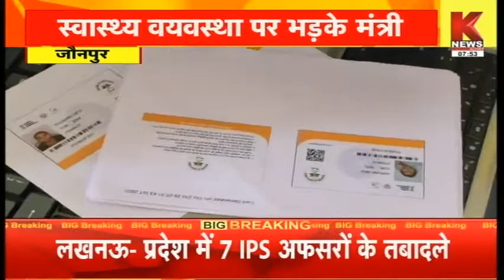Jaunpur : प्रभारी मंत्री का जाफराबाद दौरा || Knews